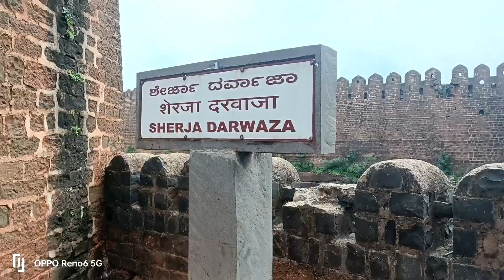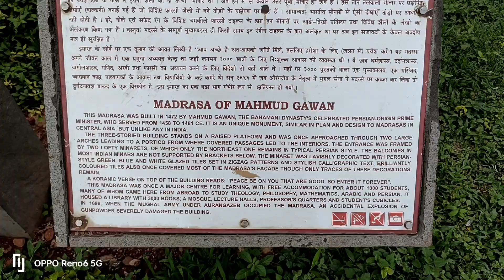Tourist places near Hyderabad | Bidar Fort